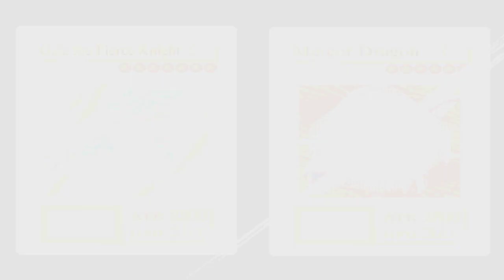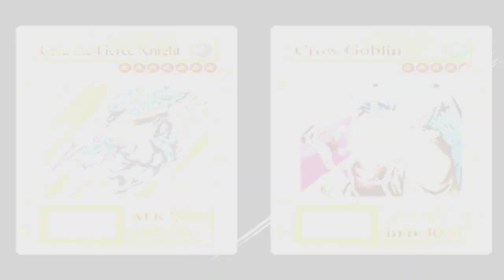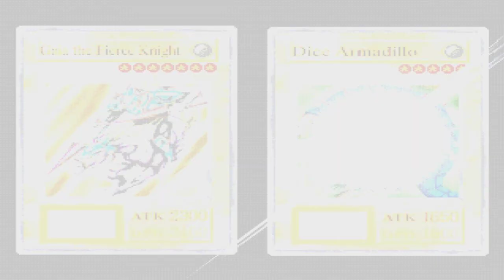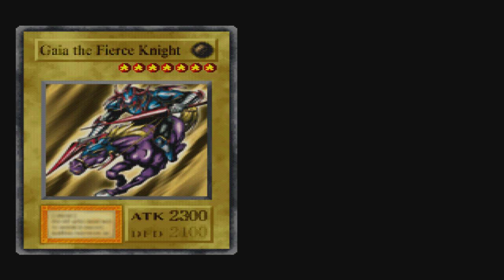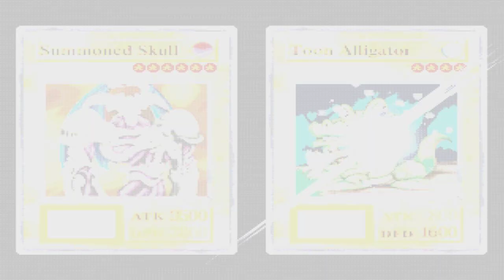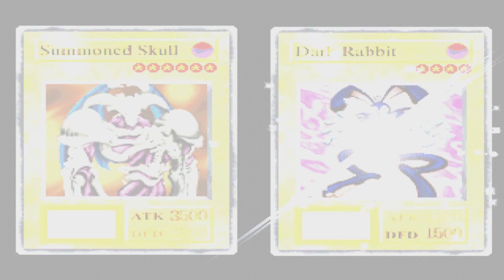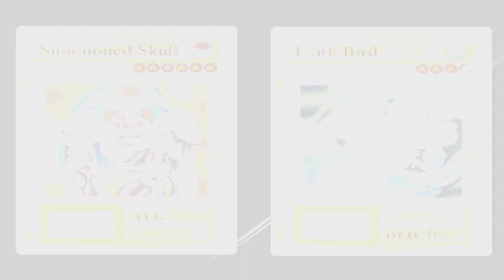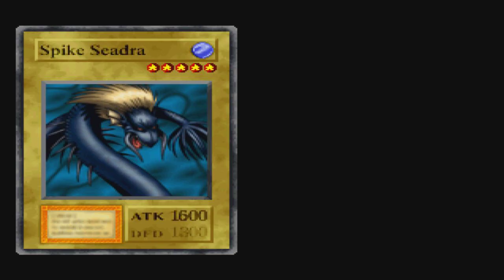Yugi Vs Pegasus - YuGiOh Forbidden Memories Deck Official - High Level Epic Duel!I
Yugi Vs Pegasus - YuGiOh Forbidden Memories Deck Official - High Level Epic Duel!